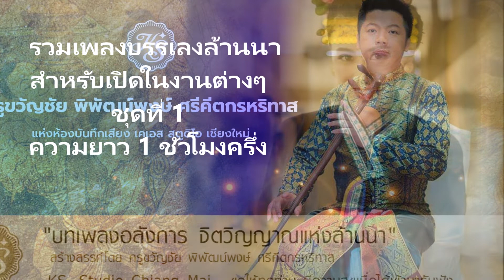รวมเพลงบรรเลงล้านนา ชุดที่ 1 สำหรับเปิดในงานต่างๆ สร้างสรรค์ผลงานโดย ครูขวัญชัย พิพัฒน์พงษ์ ศรีคีตกร